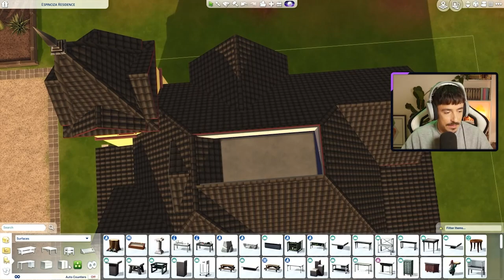Let's Build THE WORLDS | Strangerville | Espinoza Residence | Pt 1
Happy Monday my dears!

Welcome to the cliff tops in Strangerville. We 're making a start on the Espinoza family home. A bright and cheerful home, built in the late 1800's in a Carpenter Gothic style. I hope you like it friends :D

Live on Mondays, Wednesdays and Fridays at 7PM BST/GMT